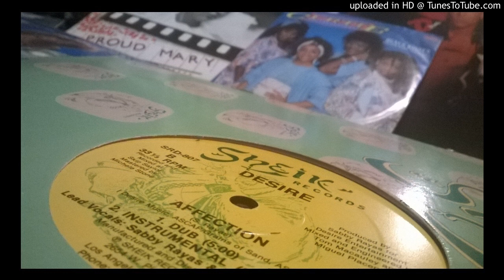Curtie And The Boombox - Slowstarter (LP Version 1985)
Country:US
Sortie:1985
Genre:Electronic
Style:Synthpop, Disco